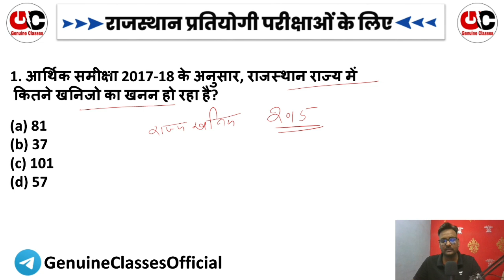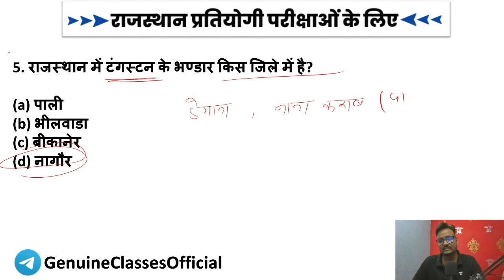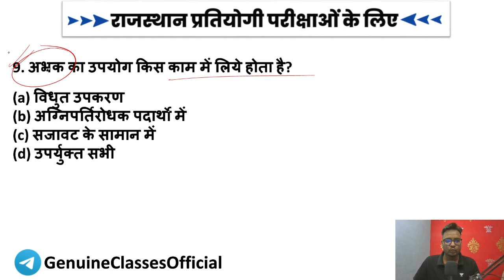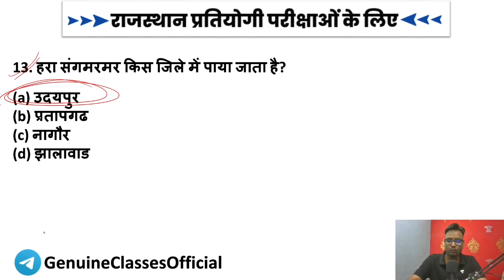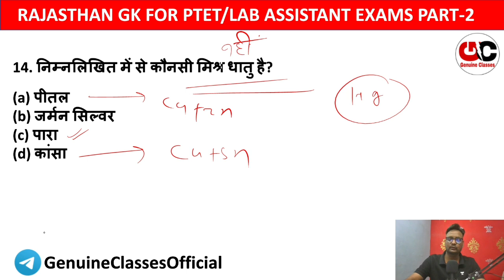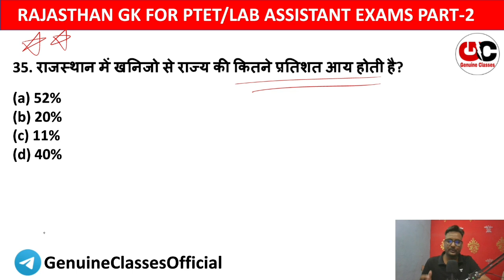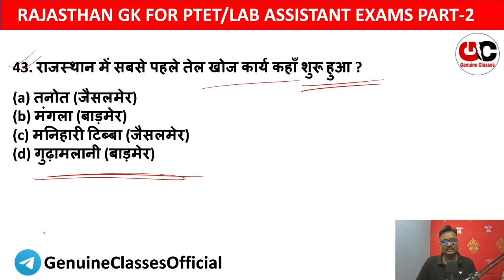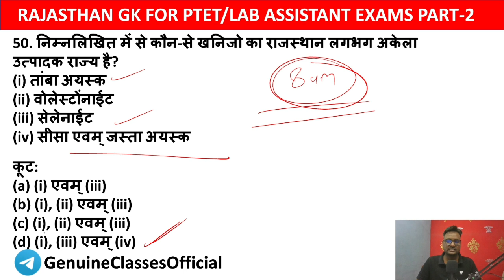Rajasthan Geography Important Questions | Rajasthan Police, PTET 2022, Lab Assistant, Rajasthan LDC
Tomorrow Special Class Starts on 8:00 AM
Class Title : GK Speed Test - Railway Exams & SSC Exams (GENUINE10)

Rajasthan Geography Important Questions | Rajasthan Police, PTET 2022, Lab Assistant, Rajasthan LDC  | Genuine Classes | Arvind Kundara

➤ टेलीग्राम ग्रुप को ज्वाइन करें:-